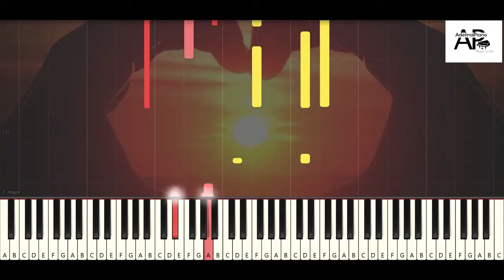Lionel Richie - Endless Love | Adelina Piano synthesia tutorial